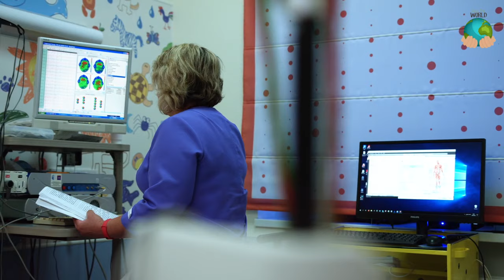Мать оставила ребенка наедине с доберманом. Вернувшись, она была в ужасе!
В одном тихом пригороде Нового Орлеана жила семья Браун. У них была прекрасная мать по имени Люси и ее годовалый сын, Майкл. В их доме также обитал Азар, преданный доберман, который был членом семьи и верным другом.

Авторская история-байка моего канала save a world.